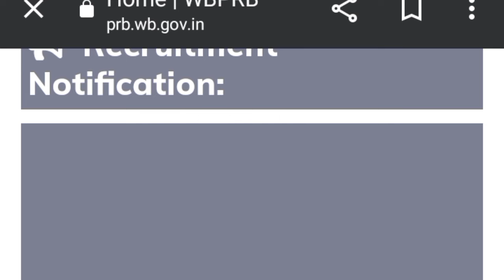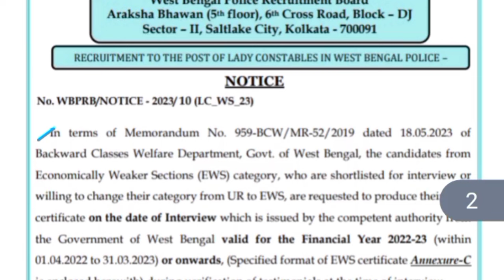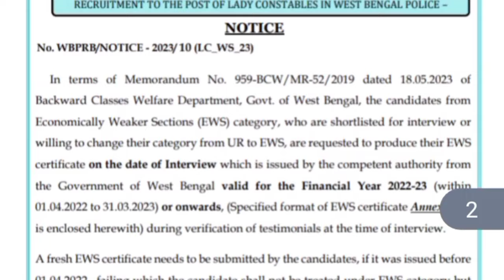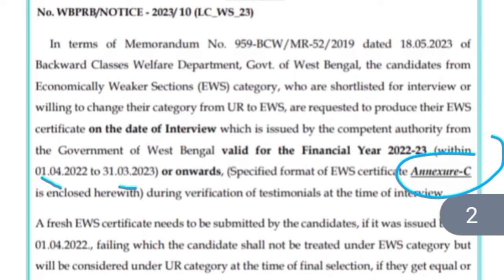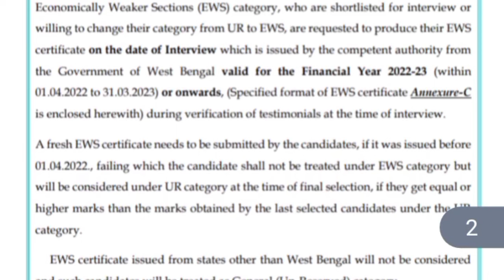wbp new official notification ll এইমাত্র wbprb অফিসিয়াল ওয়েবসাইটে নতুন নোটিশ প্রকাশিত হল ll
wbp new official notice
wbprb new official notification
wbprb official notification out